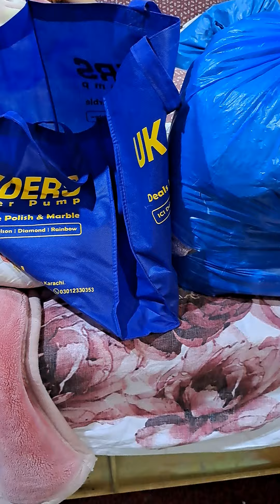8 June 2023